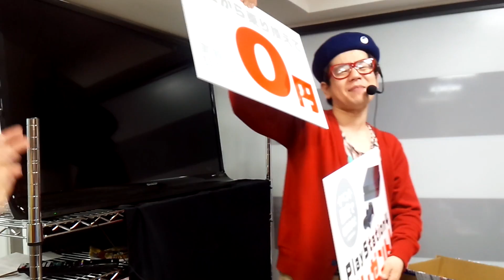【いいの？】ローソンストア100のギャレットもどきポップコーン差し入れ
家石田タカフミ CASIOYAZIさん
に出ている美井チク夫さんが川崎にくるということで
伺ってみました。
あと、差し入れもさせていただきました！